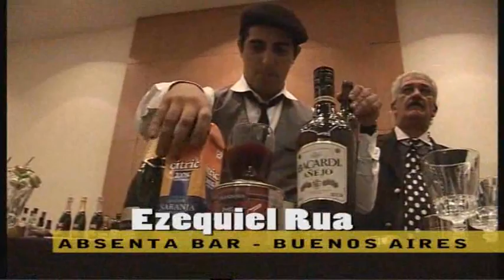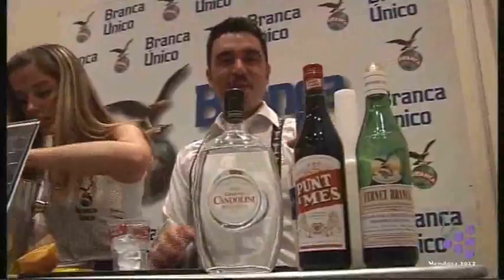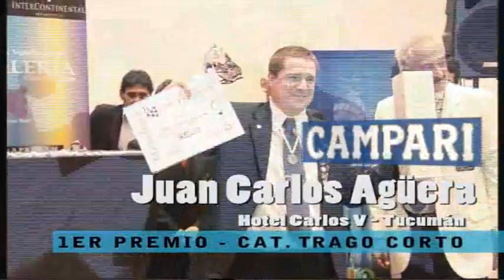VII Certamen Vendimia de Cocterlería Clásica y Vinos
Resumen de lo que pasó en este espectacular evento realizado en el Hotel Intercontinental de Mendoza Argentina los días 12 y 13 de marzo 2012.